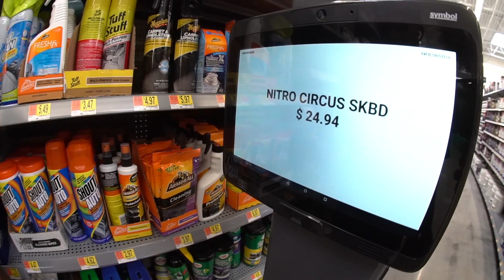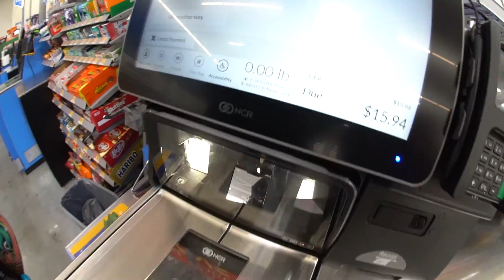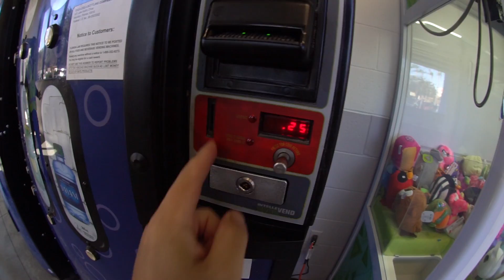PIOR SKATE DA GRINGA? 🤔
Pior Skate da Gringa! Compramos no Walmart um skate montado do Tony Hawk signature, os meninos tiraram um game muito difícil pois o skate não anda! Confiram e diquem atentos para não comprar skates que não seja de marcas que investem no skate!

NÃO EXISTE FRONTEIRAS PARA O APRENDIZADO - A Skatenation nasceu da vontade de evoluir além das manobras, e hoje temos muito orgulho de anunciar nosso mais novo projeto: SKATENATION INTERCÂMBIO

Imagine passar dois meses nos Estados Unidos, vivendo 24h por dia a cultura do país onde nasceu o skateboard, além disso tendo a oportunidade de estudar em uma das mais renomadas escolas de inglês do país.

INÍCIO 2020 - O Programa Skate Intercâmbio terá: 🏠 Hospedagem em casa nos EUA
🍴 Alimentação
✈️ Passagens aéreas GRU - EUA
🚗 Transporte para as aulas de inglês (Seg a Sex)
🏁 Programa de Imersão no skateboard americano
🇺🇸 Curso de Inglês de 3 horas diárias 🎵 Atividades culturais 🛹 Sessões em picos exclusivos
A evolução no esporte começa com a quebra de barreiras. Falar um outro idioma é um INVESTIMENTO para a vida!

CB Skateshop

- SKATE

→ SEGUE A GENTE  NO INSTAGRAM:
► Breno Franco @brenomfranco
► Henrique Valadão @_henriquevaladao

Filmado com Câmera Sony A6300 / Canon 60D / Sony RX100 IV